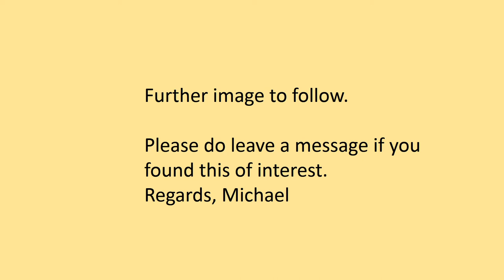Newcastle, Northern Ireland, County Down, Railway station in colour. Date 1957/8.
an unpublished colour image of Newcastle rail station in County Down, Northern Ireland shortly after its closure in 1955.  The site is now a supermarket, Lidl car park.